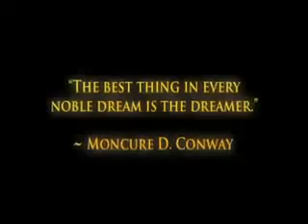Popcaan - Dream {Official Video} August 2010